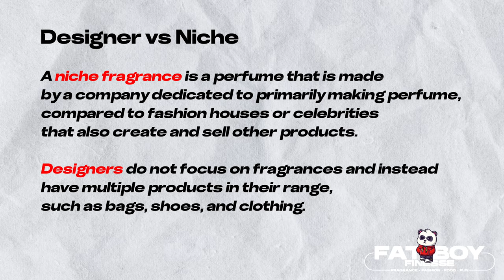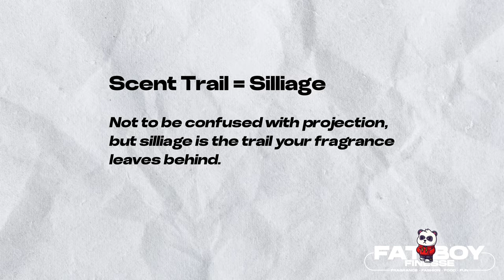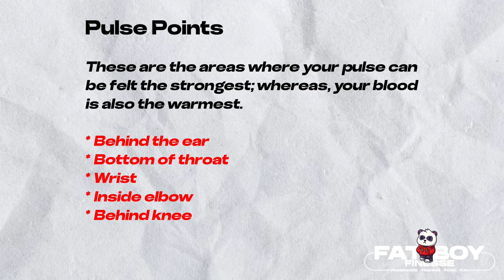Best Designer Fragrance | Paco Rabanne 1 Million Lucky Fragrance Review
Paco Rabanne 1 Million Lucky might be the best all-around fragrance of all time!

⏰ TIMESTAMPS ⏰
0:00 Intro
0:49 Overall Impressions
2:06 Best Time To Wear
2:50 Alternative Variations
3:38 Limited Availability
5:24 Scent Breakdown
5:50 Price
6:00 Where & When To Wear
6:49 Atomizer Performance
7:25 How To Apply Fragrance
8:17 Final Thoughts

🔥 Armaf Club de Nuit Milestone
🔥 Armaf Odyssey Aqua
🔥 Afnan Supremacy in Heaven
🔥 Armaf El Cielo
🔥 Jo Milano Game of Spades Win
🔥 Maison Alhambra Porto Neroli
🔥 Armaf Club de Nuit Intense Man

✅ My Camera
✅ My Lens
✅ My Mic
✅ My Light
✅ My Mixer
✅ My Capture Card

💡 ABOUT 💡
In this video, Walter gives his review of the best all-around fragrance on the market, which is Paco Rabanne 1 Million Lucky.

Thank you! I only review products I am interested in. I will never promote any product unless I have used it personally or someone I trust has promoted it and given their full endorsement.✨